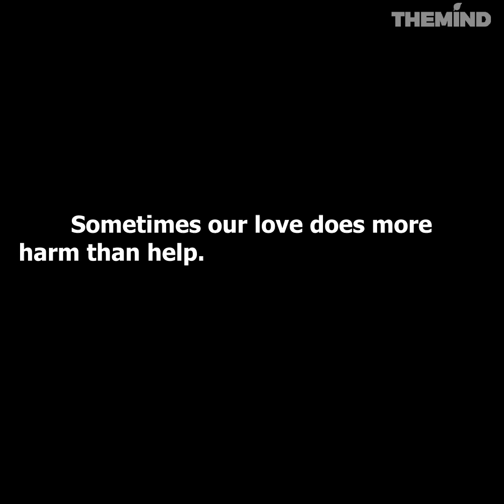The parable of overprotection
Sometimes our love does more harm than help.